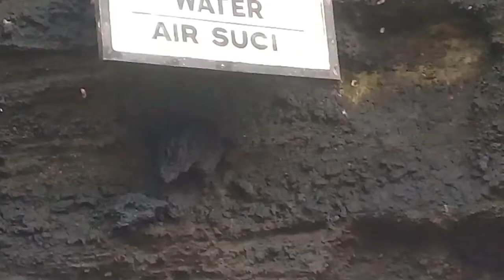SUASANA TEPAT DI HARI RAYA GALUNGAN UMAT HINDU THN 2020 DI PURA TANAH LOT BALI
INILAH SUASANA TEPAT DI HARI RAYA GALUNGAN UMAT HINDU DI PURA TANAH LOT BALI 19/02/2020